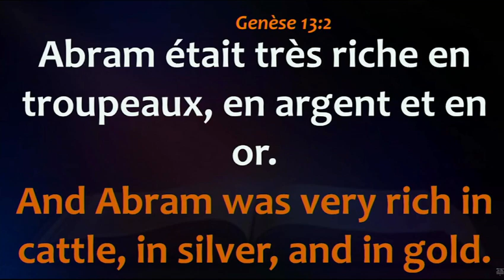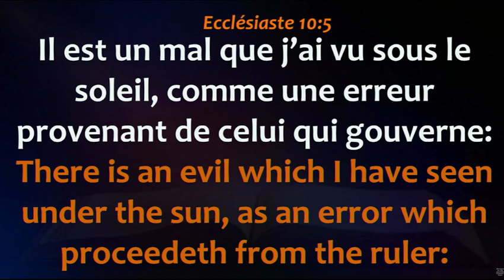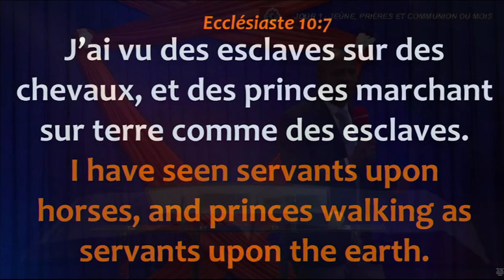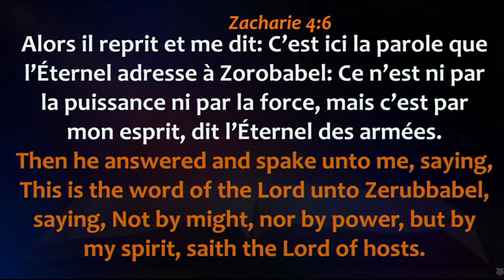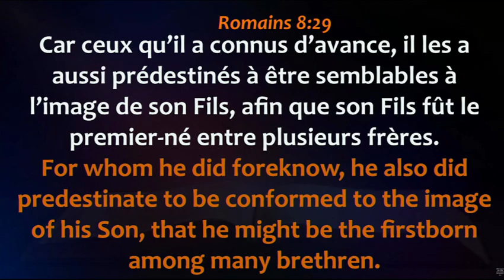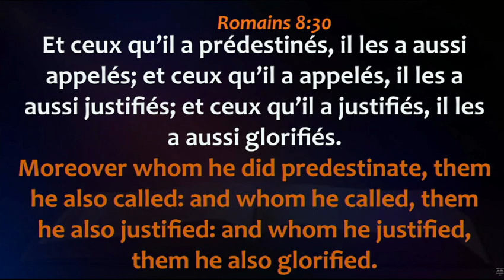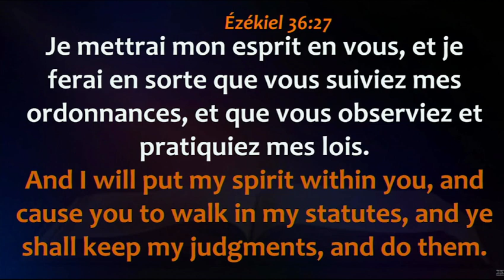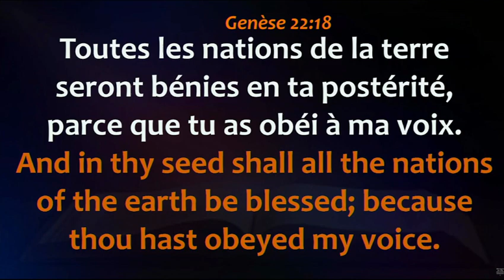Jour 1 - Renforcement Spirituel : Jeûne, Prières et Communion du Mois 04/10/2023